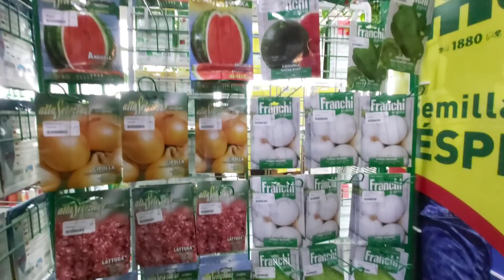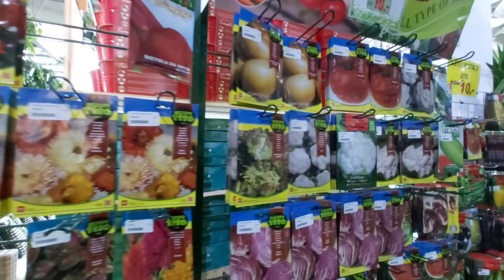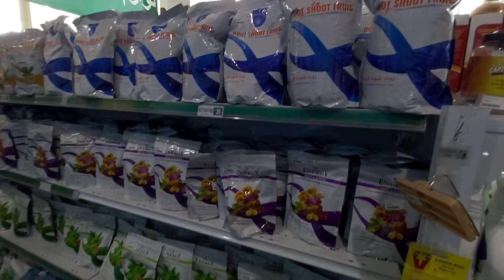ചെടികൾ വാങ്ങാൻ ഒരു best നഴ്സറി ദുബായിൽ /plants, out door furniture's /plant pots /fountains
Garden Centre Dubai, Barsha area, close Sheikh Zayed Road